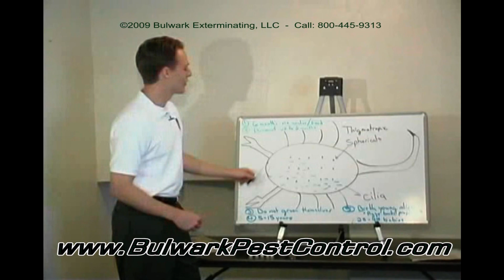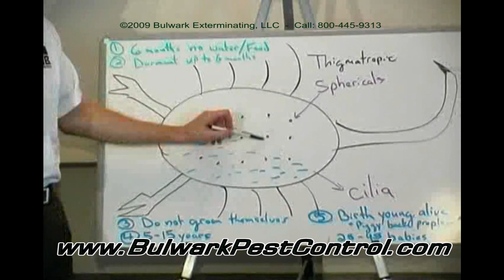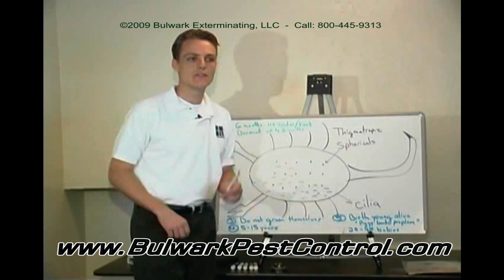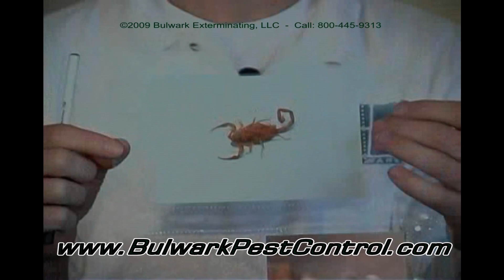Scorpion Control - Scorpion Guru Video How do you get rid of scorpions?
The Scorpion Guru explains facts about scorpions and why they are difficult to get rid of. How do scorpions get into your home? Can pest control get rid of scorpions?  Why are they so hard to exterminate?